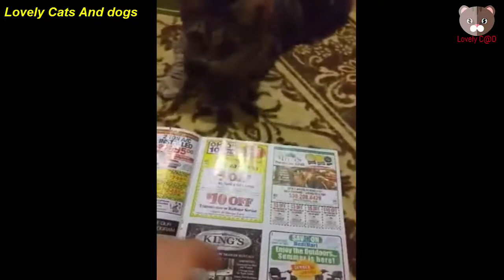TRY NOT TO LAUGH or GRIN: Funny Cats and Kittens Compilation 2017 | Best Funny Cats Video 2017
I think you are waiting for our new video. Yes, we come back with a new surprise that makes happy again. It is the new cats and kittens funny video. Every pet lover wants to get pets funny moments. We share the funny and cute moment of every pet. Like other pet animal, cats are the best funny and cute animal. So, you should enjoy this video.
Want to see your funny pet videos in our compilations?

You can follow us by different social media.